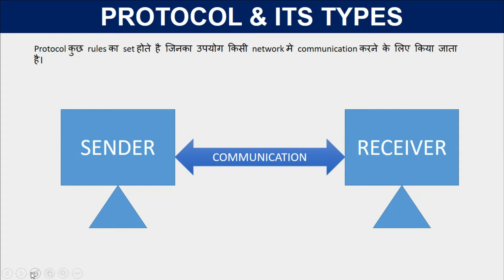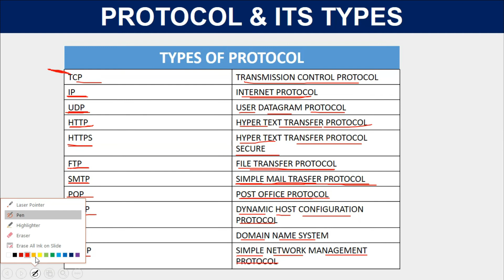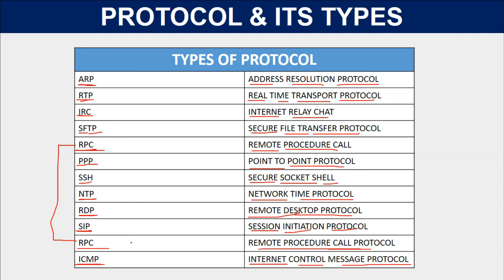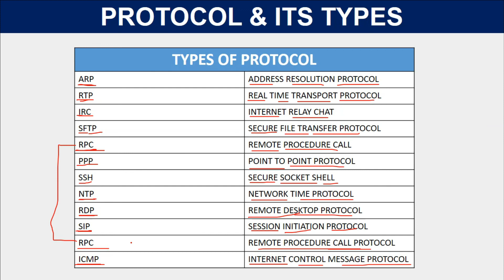COMPUTER FOR COMPETITIVE EXAM | NETWORK PROTOCOL | TYPES OF PROTOCOL|DIGITAL BHANDAR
Computer Network Protocol और सभी प्रकार के Protocols के Full Form को सीखें।

Computer For Cpct.
Computer For Banking.
Computer For Scc.
All Competitive Exam Computer.

Web Development.
Programming.
Designing.
Typing.
Technologies.

Thanks.
DIGITAL BHANDAR